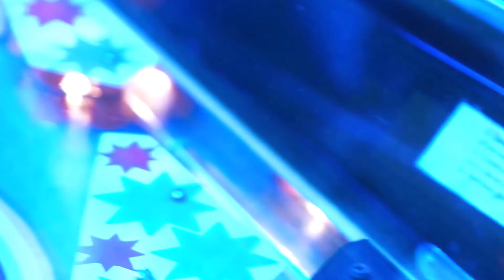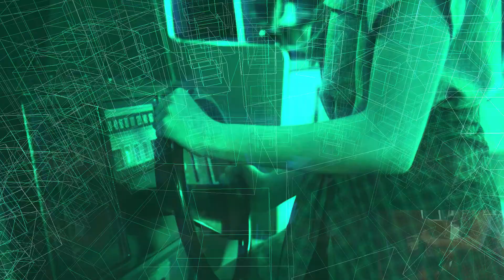The Last Days Of Pompeii feat Kirsten Adamson & Danny Scrimshaw - Run (Official Music Video)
Precog Records brings you a new debut release on the label by Edinburgh, electronic music producer, ’The Last Days Of Pompeii’, with his new Ep called ‘LXXXVIII’.

Here is the official video for 'Run' is the first single from LXXXVIII.

TLDOP explores his love for synthwave music and electronic pop, bringing with it a fresh take on the classic electropop, and synth pop bands sound from the 80s, with fantastic guest vocalists to match. This Ep features vocals from ‘Kirsten Adamson’ and ‘Danny Scrimshaw’, featuring on tracks Run, To Dream, and Electric Love.

Alongside the lush synths, drums, and sampling, the Ep also features live bass played by ‘Emmett Christie’ on tracks Run, Waiting, and Electric Love.

LXXXVIII is now available to pre-order on the Precog Records Bandcamp

***SONG CREDITS***
Vocals by Kirsten Adamson & Danny Scrimshaw
Live Bass - Emmett Christie
Produced by The Last Days Of Pompeii
Mixed by Krowne

Video Edited by Krowne
Video Sourced from @cottonbro